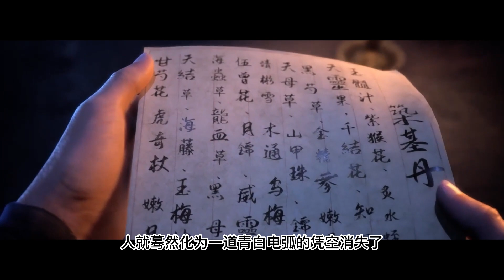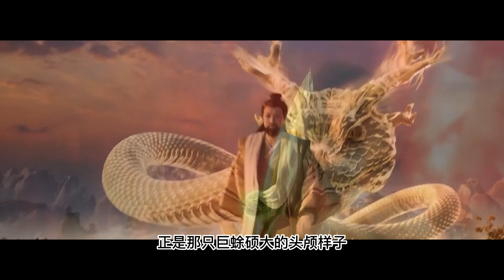【凡人修仙传】灵界篇：1017集 魔鳄与巨蜍追至 Mortal's Journey to Immortality凡人修仙传剧情讲解 凡人修仙分析 凡人修仙传有声书 凡人修仙传有声小说